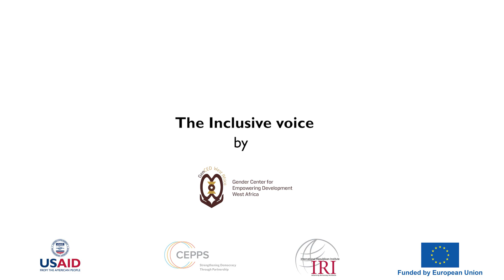The InclusiveVoice: The power of a woman politician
Welcome to the Inclusive voice. A platform by GenCED meant to give minority groups a platform to address and advocate for their issues.
On this episode, we engage a parliamentary candidate and a former member of parliament on the power of a woman politician. This is in an effort to encourage more young women to take up politics and also urge the public to view women as qualified politicians.